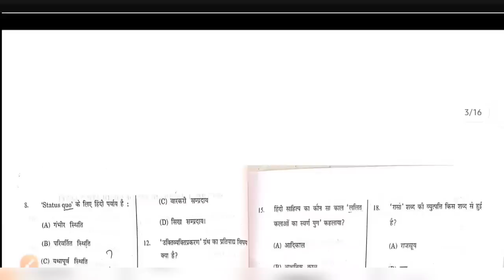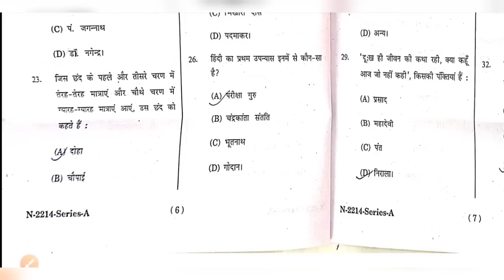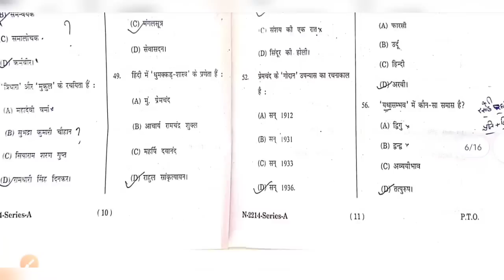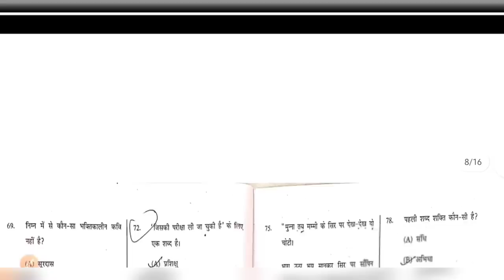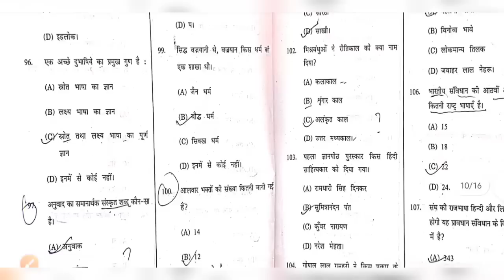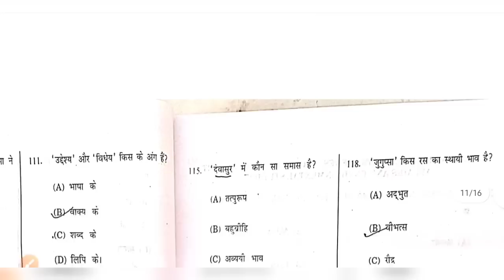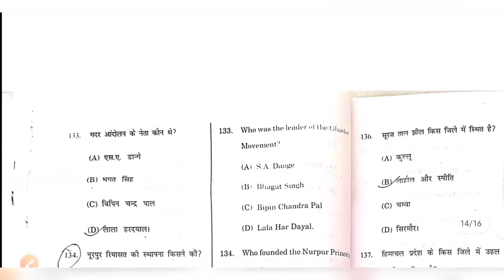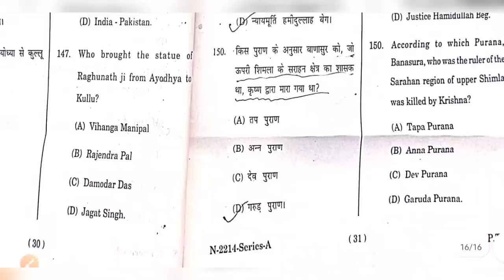LT TET Solved Paper December 2022|| HP LT TET Answer Key